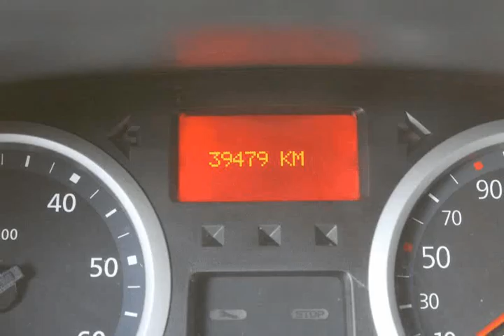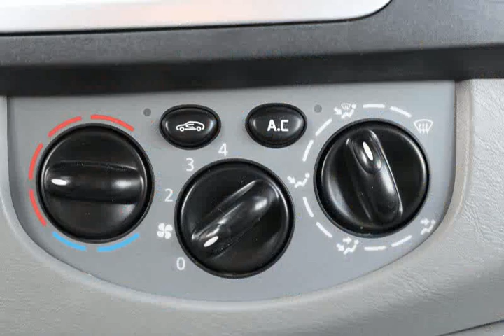Renault Trafic 2.0 dci Passenger Usado para Venda em Alta Rotação Automóveis . (Ref: 580032)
Renault Trafic 2.0 dci Passenger Usado para Venda em Alta Rotação Automóveis . (Ref: 580032) do ano 2013 com 39479 Kms.Este anúncio foi publicado por rotina informática, toda a informação carece de confirmação junto do vendedor (ALTA ROTAÇÃO). .Todos os dados e disponibilidade carecem de confirmação junto do vendedor.